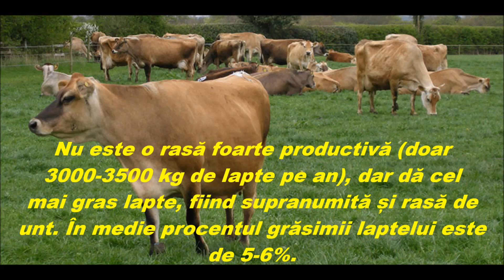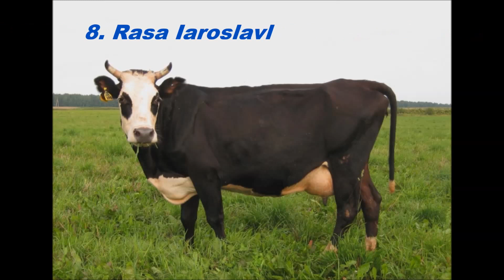Top 9 cele mai populare rase de vaci din lume (2017) !